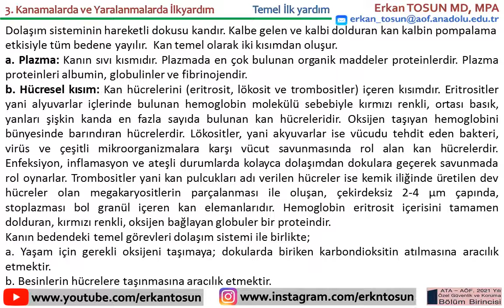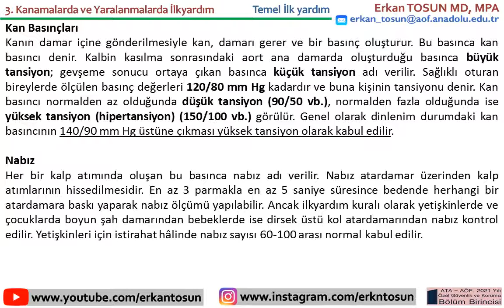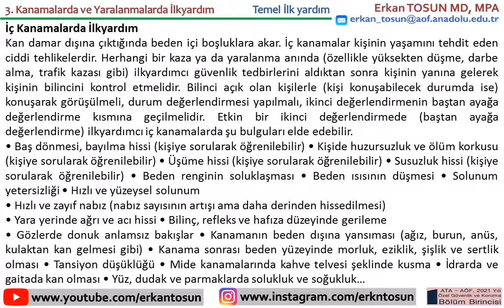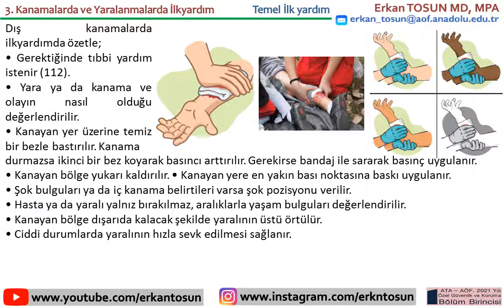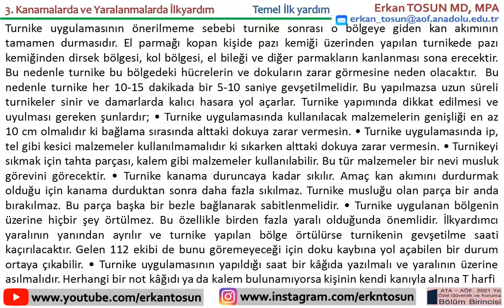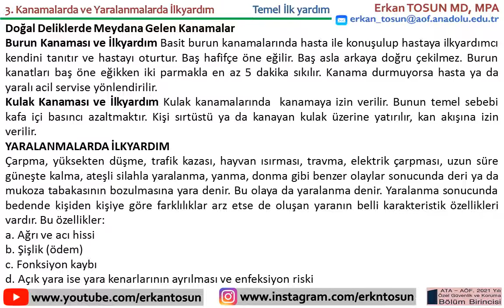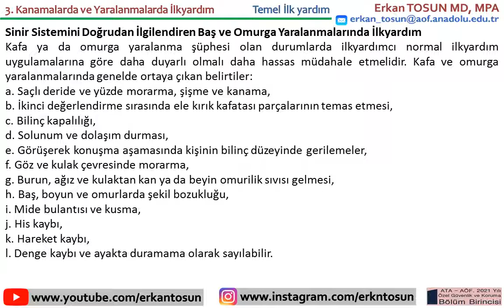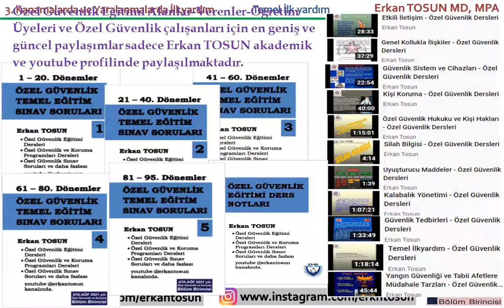Kanamalarda ve Yaralanmalarda İlkyardım - Temel İlkyardım Bölüm 3